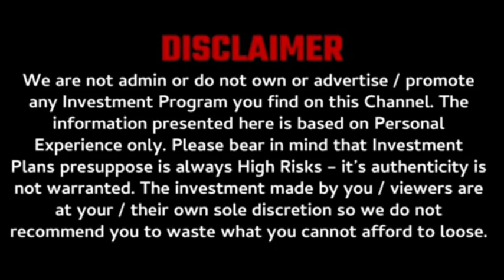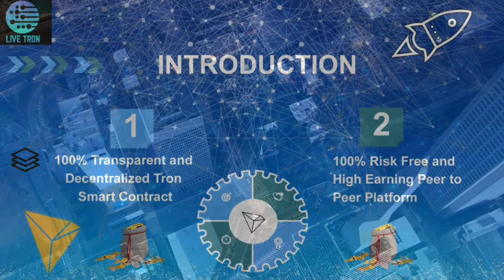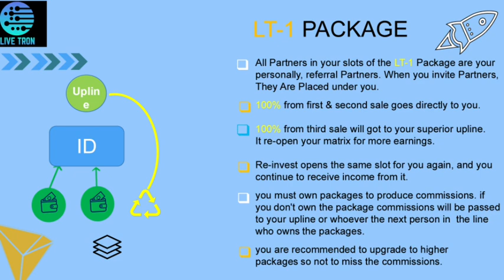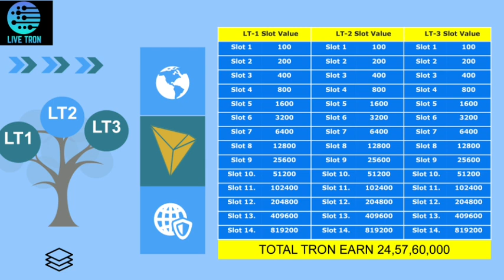Live tron full mlm plan | best decentralized mlm plan | tron wallet offers plans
Live Tron

mlm fraud in India
mlm motivation
mlm promotion
mlm companies
mlm plan
mlm
mlm software
mlm advertising
mlm app
mlm business
mlm data
mlm earnings
mlm free
mlm business
mlm full form
mlm videos
mlm you tube
mlm Google
mlm products
mlm review

mlm channels
promotion channels

mlm live
mlm marketing
mlm scheme
mlm training
mlm website